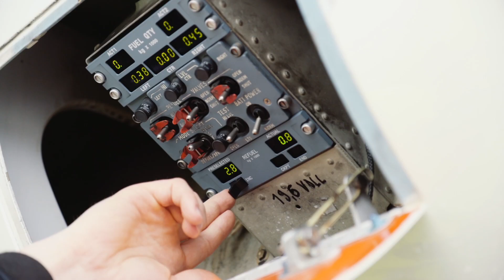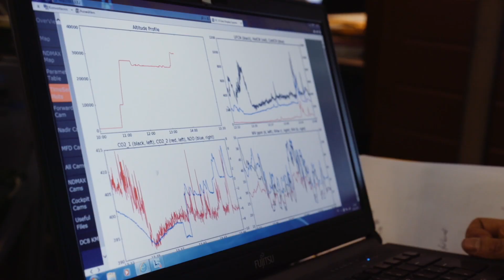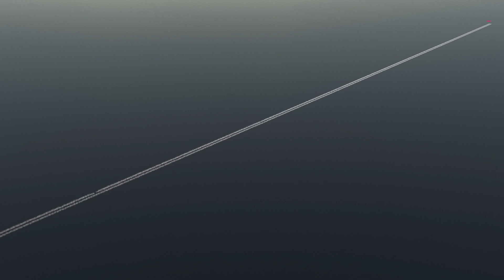NASA and DLR Test Biofuel in Germany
In January 2018, NASA and the German Aerospace Agency (DLR) combined resources to conduct the NASA/DLR Multdisciplinary Airborne Experiment (ND-MAX) in Germany. NASA supplied its DC-8 flying laboratory and DLR provided its ATRA Airbus A320. During airborne operations of the experiment, the DC-8 flew behind the ATRA, and used instruments supplied by both agencies to measure exhaust composition and contrail particulates from the ATRA as it burned three types of standard and alternative fuels. The ATRA also participated in a series of ground tests where emissions were tested by a team of scientists and instruments looking at surface measurements of the same standard and alternative fuel types. The different collection methods of these emissions help scientists to better understand their effects at various levels within the atmosphere.